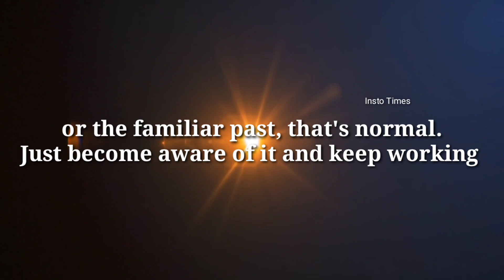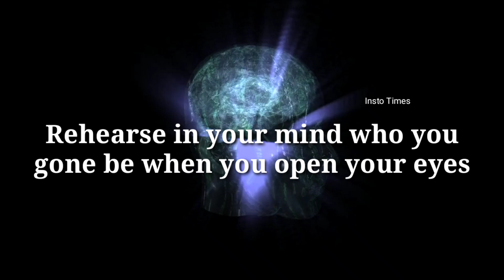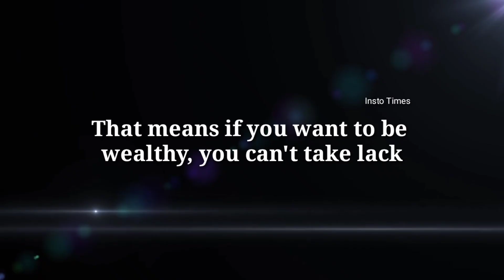5 step to win 2023 and all the proceeding year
5 step to win 2023 and the proceeding year Dr. Joe dispenza @instotimes8487